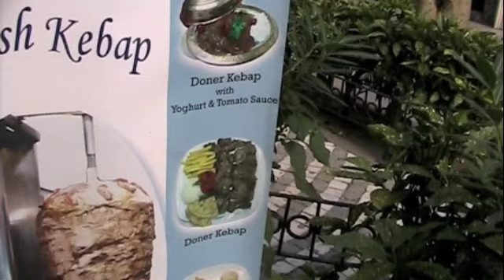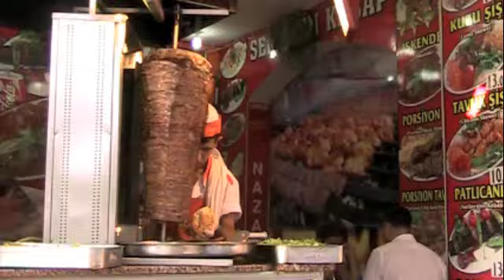Delicious Food in Istanbul, Turkey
"Food, glorious food"... Even if I wasn't hungry, the enticing aromas, bakery windows, and people slicing gyros/kebaps in storefronts would draw me in. ex-Marine (husband, Steve) and Travels With Sheila LOVE food. Grabbing a sandwich and sitting on steps to eat is just as pleasurable as fine dining. (We're not fancy people as might have guessed from the videos.)

I must say that of all the food in Turkey, Pistachio Baklava gets me every time since "Too Sweet" is not in my vocabulary. Bakeries loaded with trays of plain baklava, pistachio baklava, small squares, triangles, folded over, all dripping in honey, kept me on a constant sugar high. No wonder I fell in love with Turkey!

Look for people standing in line at a restaurant, stands along the street or in a bakery and you can't go wrong eating well in Istanbul...